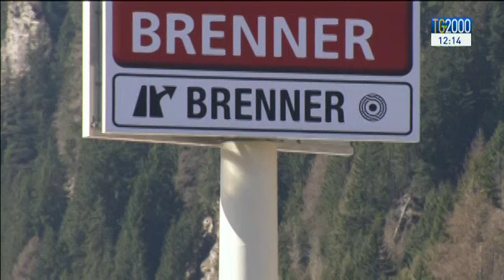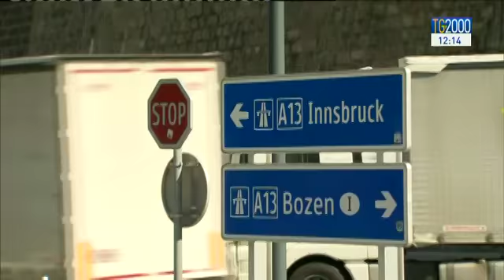Migranti, naufragio al largo della Libia. Aumentano gli ingressi dal Brennero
Nella notte altro naufragio di migranti al largo delle coste libiche. Si temono decine di dispersi, in acque dove il freddo non perdona. 114 i salvati finora, 6 i cadaveri recuperati dal mare. Servizio di Pierluigi Vito